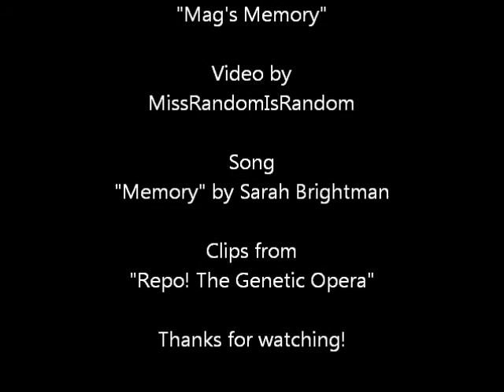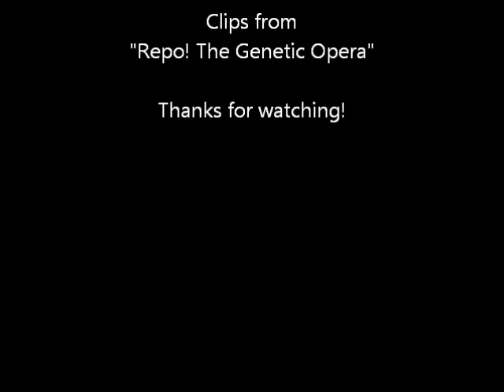Mag's Memory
I made a little music video tribute to Blind Mag (Sarah Brightman) from "Repo! The Genetic Opera," using Sarah Brightman's cover of "Memory."

The idea of the video is that all of the clips from the "Chromaggia" scene are Mag performing, and everything else are her memories.